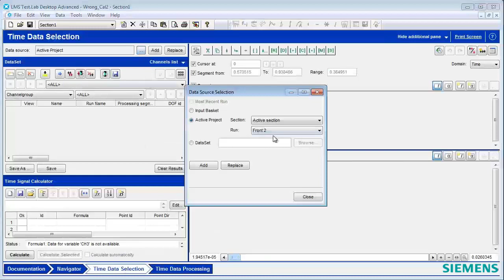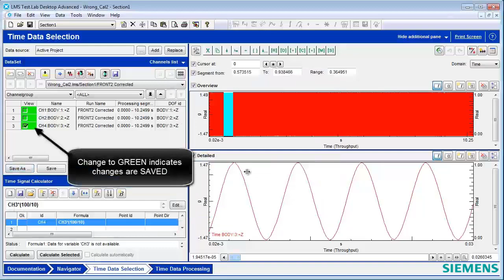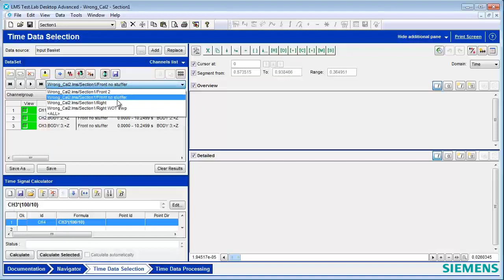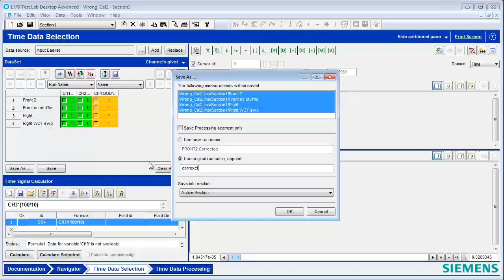Correcting Wrong Calibration Factor